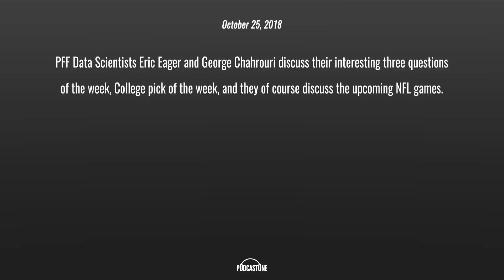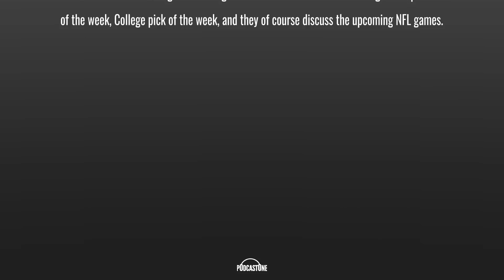The PFF Forecast - Week 8 NFL Preview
PFF Data Scientists Eric Eager and George Chahrouri discuss their interesting three questions of the week, College pick of the week, and they of course discuss the upcoming NFL games.